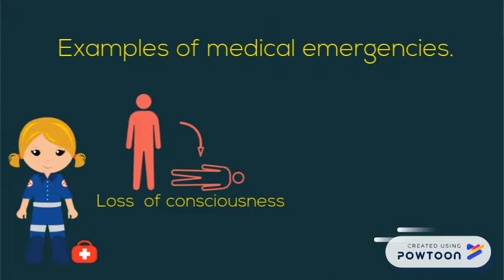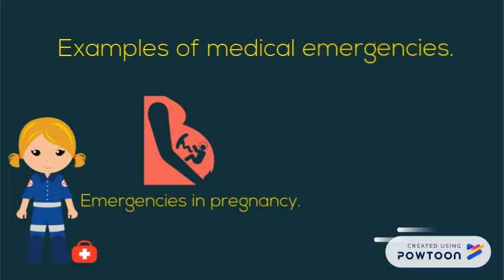Calling for an ambulance